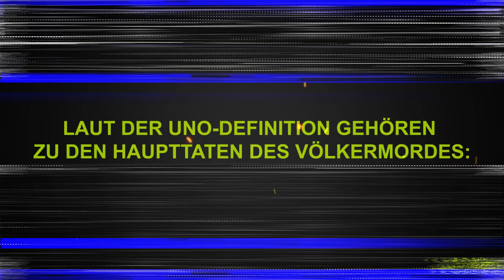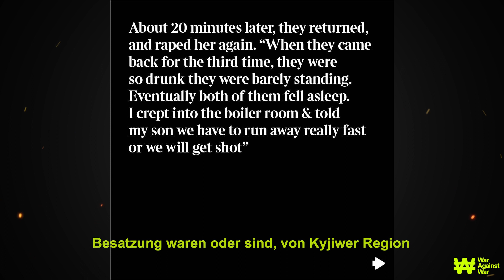Tötung von Zivilisten, Vergewaltigung, Entführung: Russen inszenierten Völkermord an Ukrainern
Die Russen wollen die Ukrainer ausrotten. Massenfolter, Missbrauch und Tötung von Zivilisten, Vergewaltigung und Entführung.